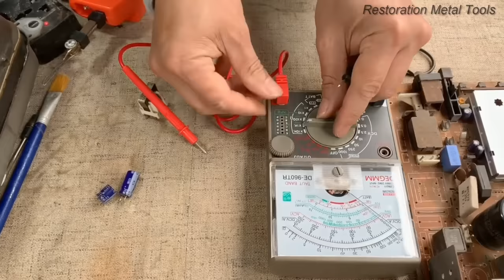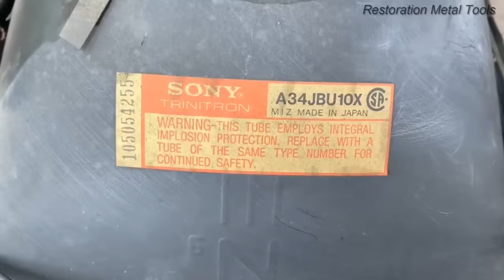Restoration SONY TV produced in 1990 | Antique television restore | Restore old color TV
Perfect restoration
During the process of transport bricks and stones, I found a rather old color TV. TV type with 15 systems. The TV has broken some of its capacitors and the thick layer of dirt sticks. I had a hard time cleaning the grime that stuck to its shell. In strong micro, I find the broken and replaced. After the recovery was completed, it ran very well, very clearly. So I got another old TV to watch the news on.
Restoration Plow Machine Ancient - Agricultural old machinery restore